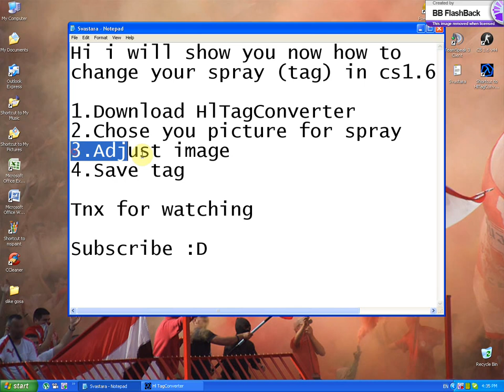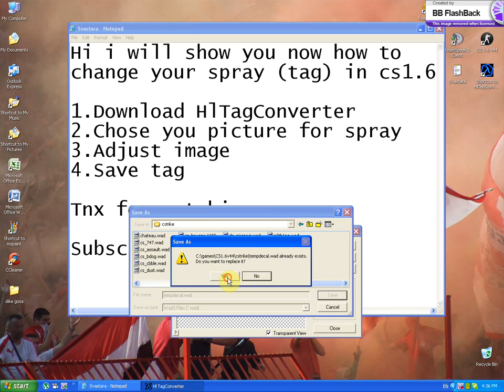How to change your spray (tag) in counter strike 1.6